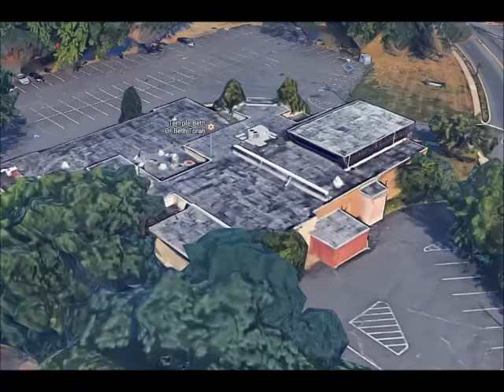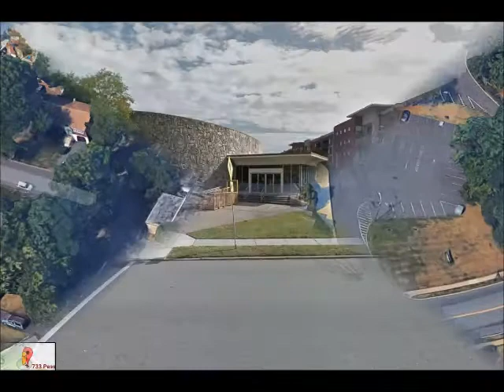Synagogues of New Jersey, Part 5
New Jersey synagogues in Cinnamonson, Clark, Clifton and Closter. duration: 3 min, 32 sec. credits: google maps, no profit intended.